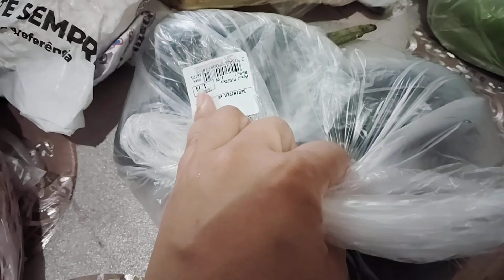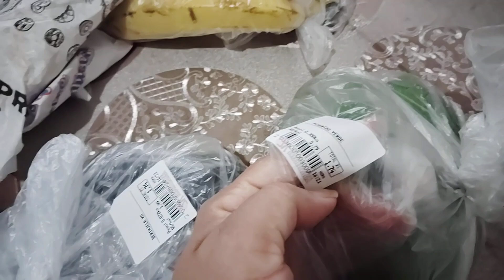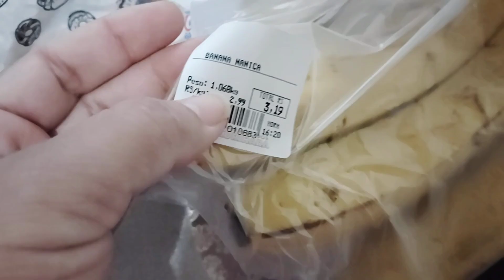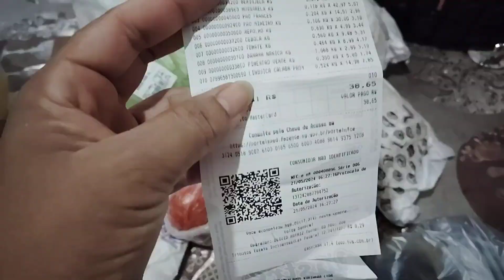CIRCULAR DE EXTREMA MG VIRA LOTAÇÃO/ FUI NO MERCADO E VOLTEI PRA CASA De circular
extrema extremamg OLÁ AMORES TUDO BEM COM VOCÊS ESPERO QUE SIM COMIGO TÁ TUDO BEM GRAÇAS A DEUS E EU FUI PARA CIDADE NO MERCADO COMPRAR ALGUMAS COISAS PARA REPOR AS COMPRAS E VOLTEI DE CIRCULAR E MOSTREI PARA VOCÊS QUE O ÔNIBUS FICOU SUPER LOTADO DE GENTE! FIQUEI IMPRESSIONADA POIS É PELA PRIMEIRA VEZ QUE EU PEGO O CIRCULAR DESTA FORMA LOTADO DE GENTE A POPULAÇÃO DE EXTREMA CRESCE CADA DIA MAIS... ESPERO QUE VOCÊS GOSTEM DESSE VÍDEO FIQUEM COM DEUS E ATÉ O PRÓXIMO VÍDEO TCHAU E FUI.
ATIVE SININHO 🛎️
comenta...
BJAO 😘